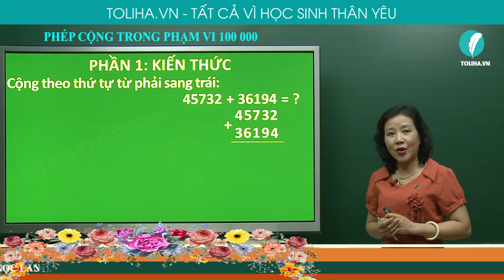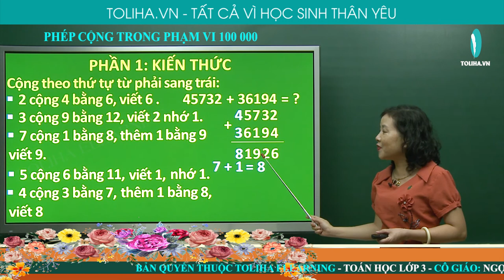Phép cộng các số trong phạm vi 100 000 - Toán 3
45732 + 36194 = ?
Cộng theo thứ tự từ phải sang trái:
2 cộng 4 bằng 6, viết 6 .
3 cộng 9 bằng 12, viết 2 nhớ 1.
7 cộng 1 bằng 8, thêm 1 bằng 9 viết 9.
5 cộng 6 bằng 11, viết 1, nhớ 1.
4 cộng 3 bằng 7, thêm 1 bằng 8, viết 8
45732 + 36194 = 81926
PHÉP CỘNG CÁC SỐ TRONG PHẠM VI 100 000